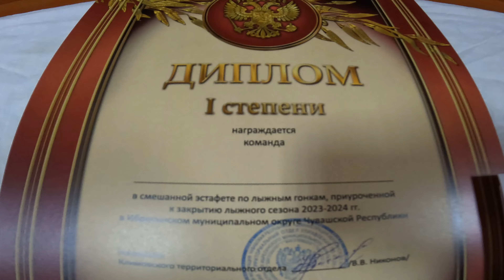Закрытие лыжного сезона 2024 в Ибресинском муниципальном округе 30.03.2024